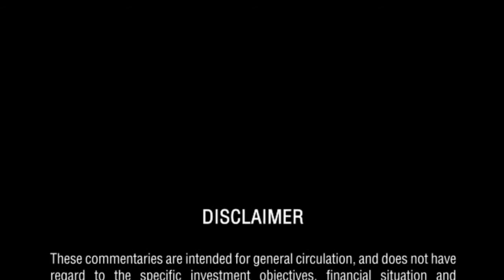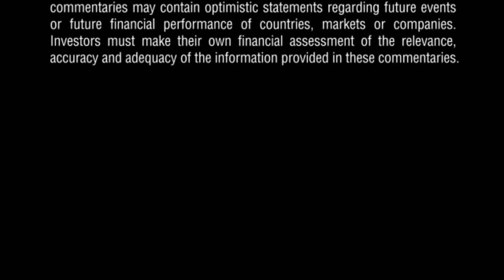《基金解析》：由下而上寻找高质素债券的一只基金（华语视频）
瀚亚投资（新加坡）有限公司（Eastspring Investment）基金分销资深经理朱永华分析瀚亚投资亚洲高收益债券基金（Eastspring Investments -- Asian High Yield Bond Fund）的投资理念与策略。